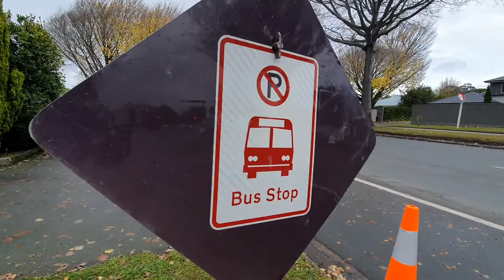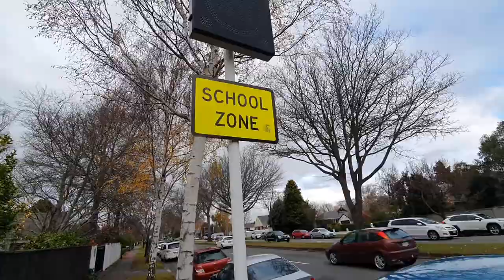Our neighborhood in Christchurch, New Zealand | নিউজিল্যান্ডের ক্রাইস্টচার্চে আমাদের পাড়া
ছুটির দিন আমি আরাম করতেই পছন্দ করি।   মাঝে মাঝে কোথাও ঘুরতে যাওয়া হয় অথবা বাজারে যাওয়া হয়। নিউজিল্যান্ডের পাড়া অসম্ভব সুন্দর এবং খুব গুছানো।  আজ আমাদেরর পাড়ার কিছু অংশ ভিডিওতে দেখতে চেষ্টা  করেছি।  ভালো লাগলে মন্তব্যের মাধ্যমে  জানাবেন

যে যেখানেই আছেন  ভালো থাকবেন ,সুস্থ থাকবেন আর সাথেই থাকবেন।

ভালোবাসা নিরন্তন
আল্লাহ হাফেজ